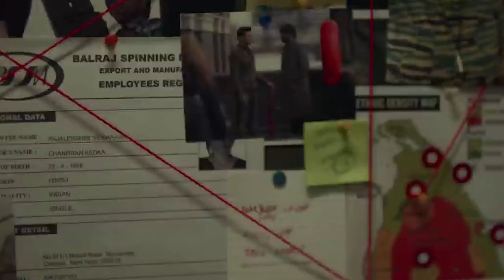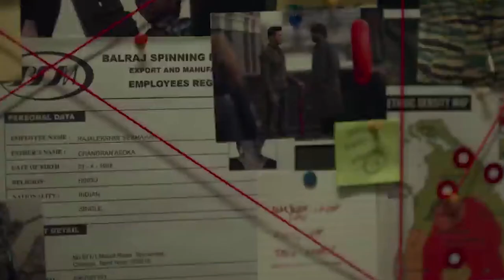क्या आप जानते हैं The Family Man 2 के बारे में ये बातें - The Family Man Season 2 Review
क्या आप जानते हैं The Family Man 2 के बारे में ये बातें
The Family Man Season 2 Review